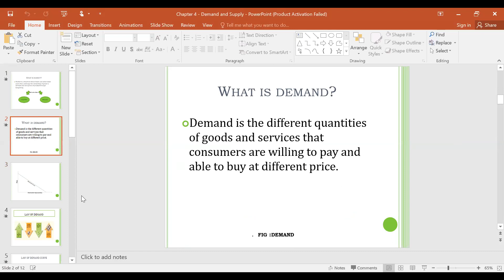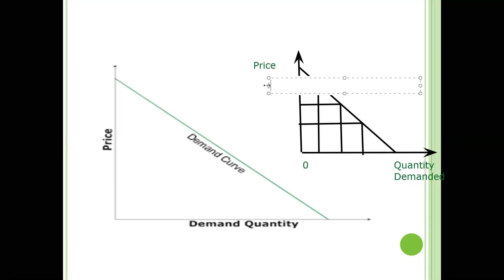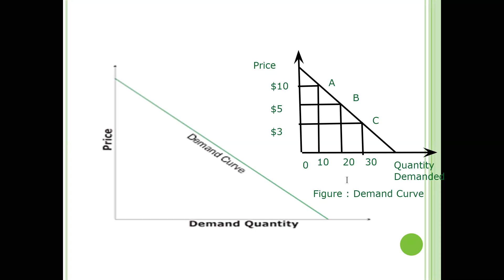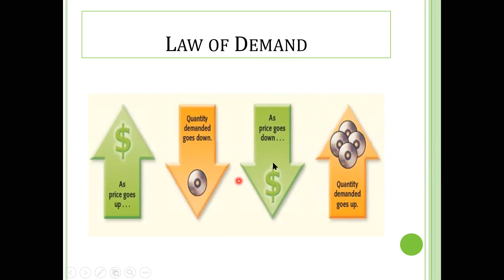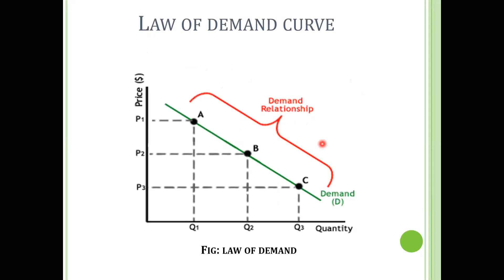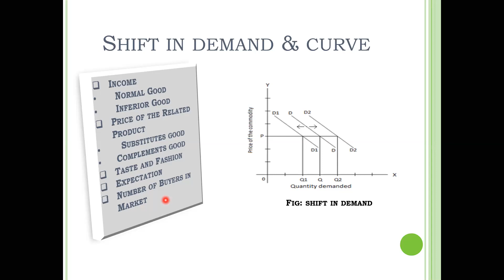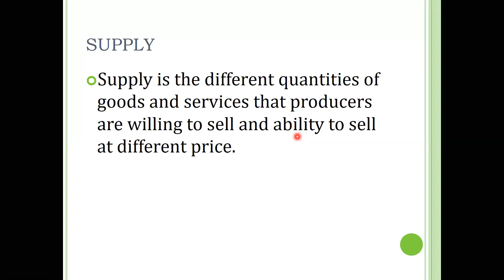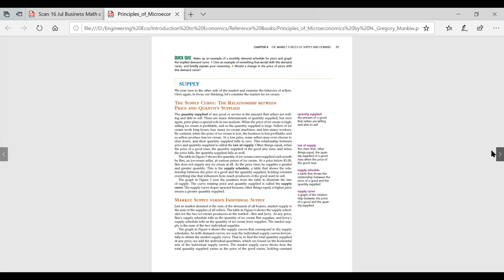Market Forces of Demand & Supply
This one is the 10th and 11th online class of Engineering Economics, ECO-201, Textile Engineering Department, Summer-2020. Here course instructor Ms Laila Ferdousy discussed market, types of market and other relevant topics regarding the market , demand and supply.